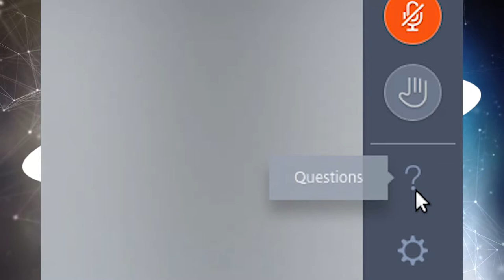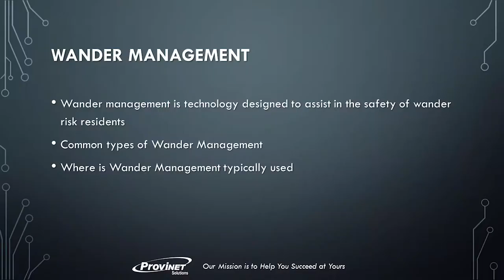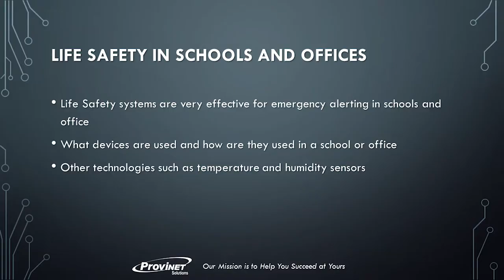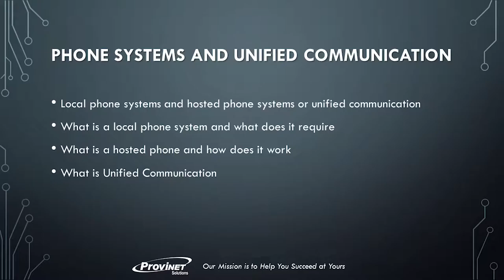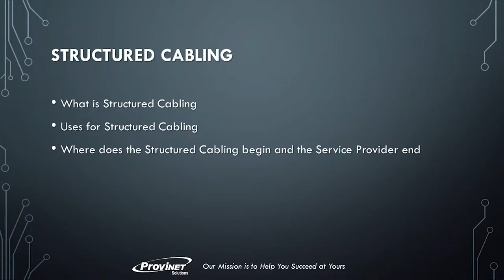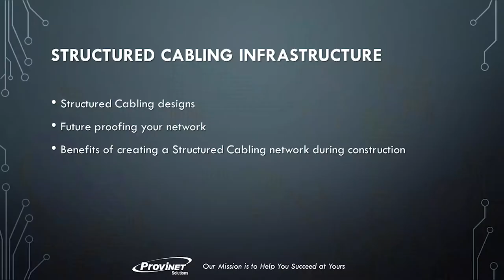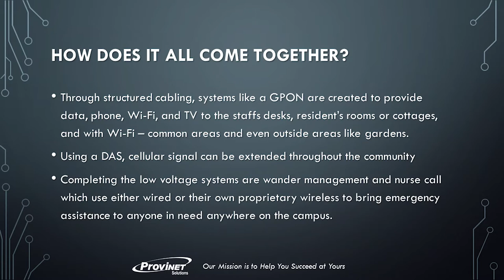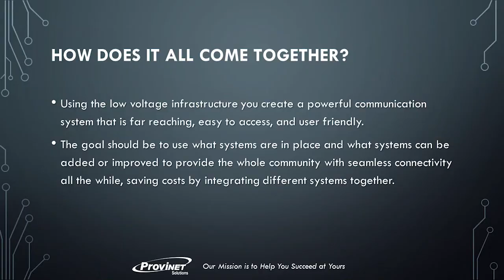Leveraging Modern, Integrated Low Voltage Technologies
Modern low voltage technologies are elemental in creating a powerful communication platform designed to improve efficiency and increase operational effectiveness for your organization. ProviNET is proud to have hosted a webinar that will not only focus on modern low-voltage technologies, but will also explore ways that organizations can build a low voltage strategy to maximize the effectiveness of their technology infrastructure.